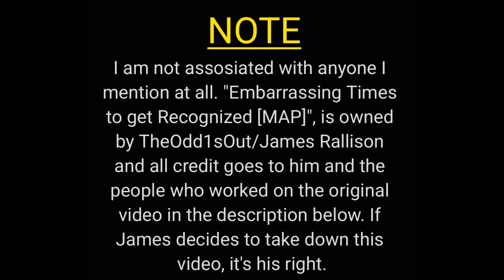Embarrassing Times to get Recognized [MAP] (RESTORED & REUPLOADED)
This video is originally owned and was privated by TheOdd1sOut, but I managed to recover the video via reaction channels and pre-exisitng reuploads of the video with the power of editing! Feel free to download this video incase it gets taken down otherwise, enjoy!
(NEW TIMESTAMPS FOR EACH ANIMATOR COMING SOON)

Original Description:
Big shout-out to all the amazing animators who worked on this MAP. Check out everyone who worked on this down below.